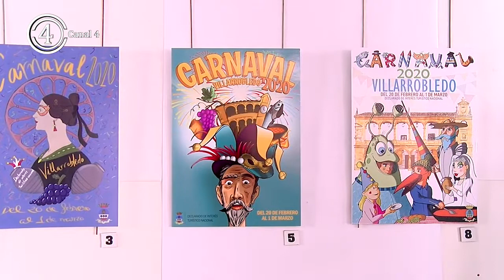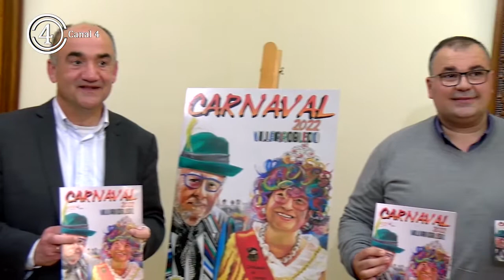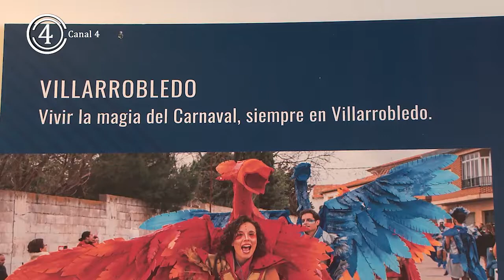Presentadas las bases del concurso del cartel de carnaval 2023 de Villarrobledo.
Presentadas las bases del concurso del cartel de carnaval 2023.